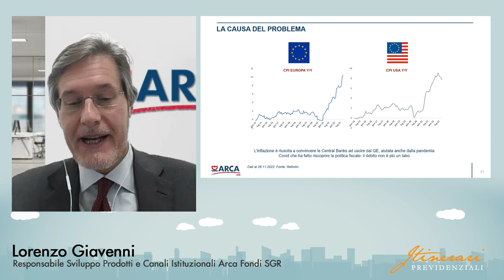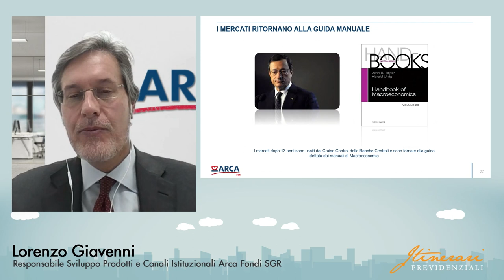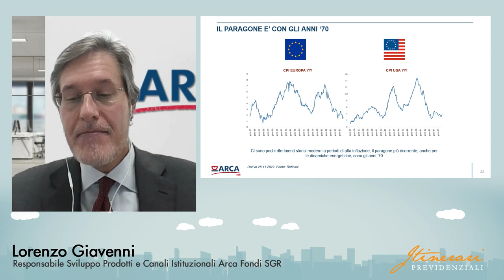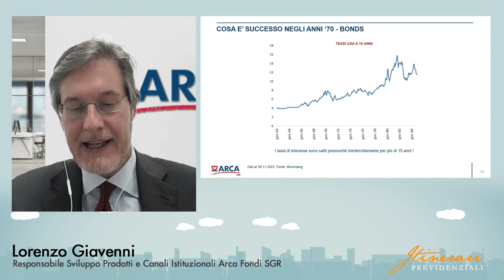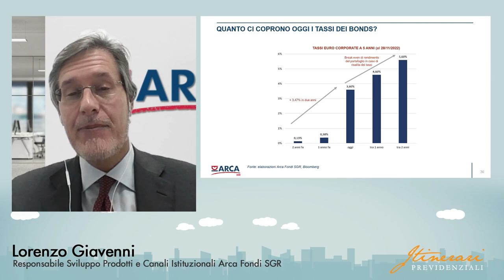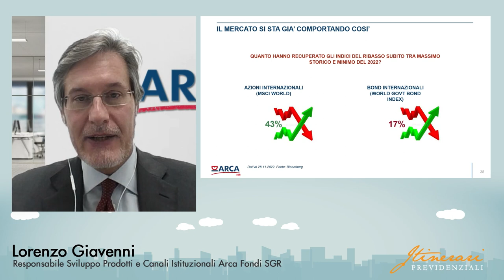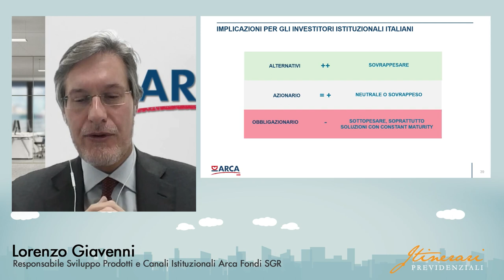Le proposte di investimento del mercato: L. Giavenni, Arca Fondi SGR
Dalle azioni ponderate per il rischio arriveranno performance interessanti: l'intervento di Lorenzo Giavenni, Responsabile Sviluppo Prodotti e Canali Istituzionali Arca Fondi SGR, al Convegno virtuale Itinerari Previdenziali "Quali investimenti in mercati ad alta volatilità?".